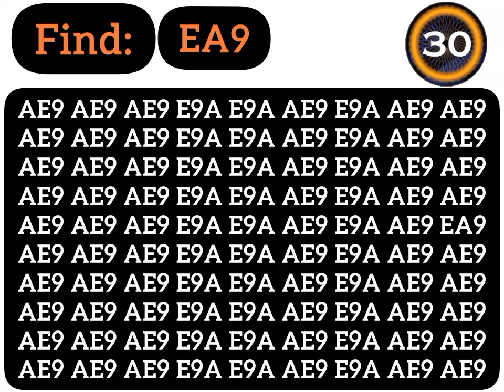Brain's speed test puzzle: Seek and Find EA9 under 30 sec.